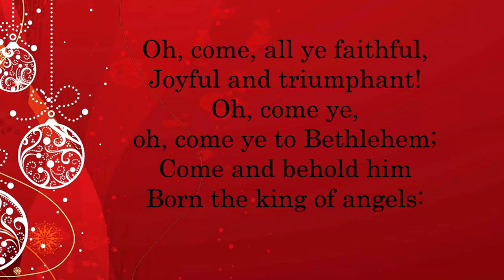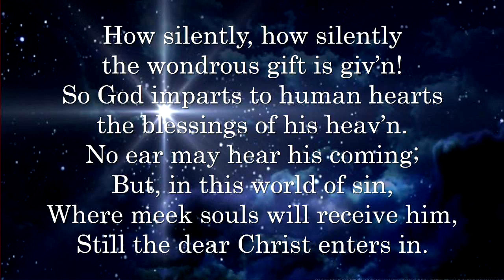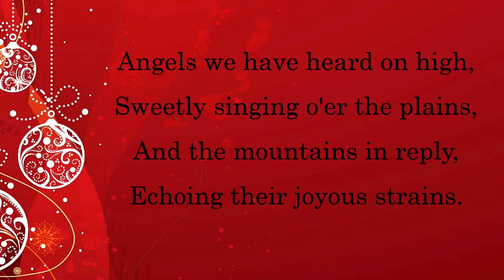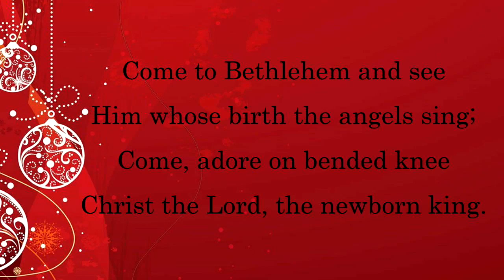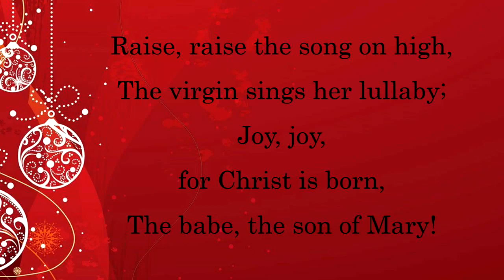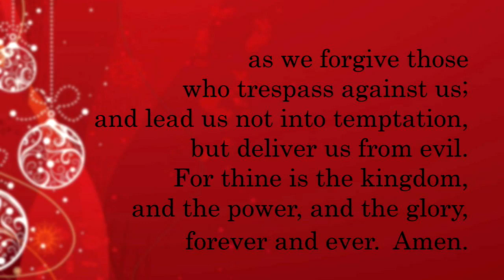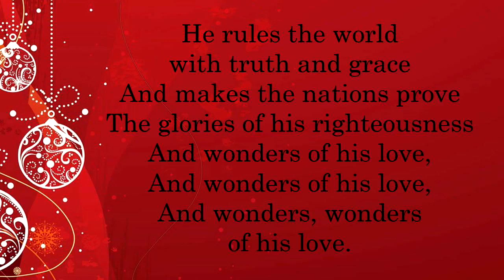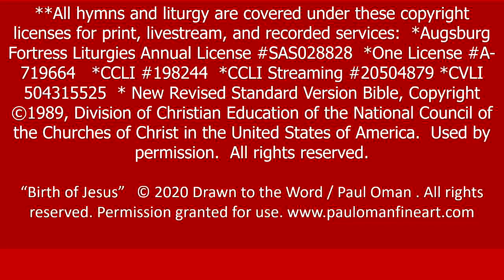December 24, 2021 4PM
2021 Christmas Eve Candlelight Service 4PM